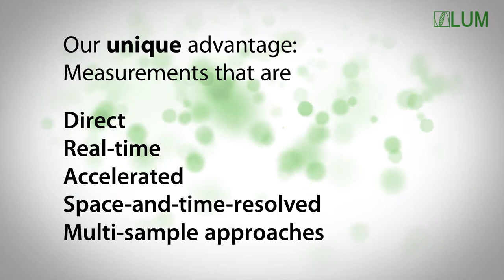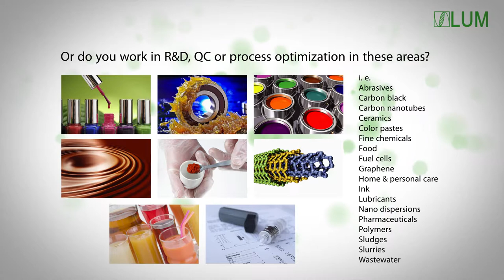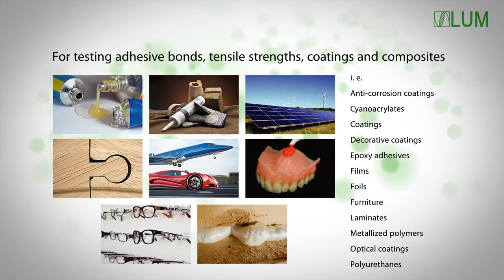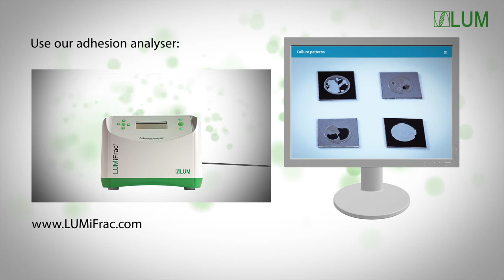LUM Company Introduction: The Next STEP in Dispersion Analysis and Materials Testing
LUM GmbH consists of a highly qualified, multidisciplinary team of scientists, technicians and engineers. Scienfific and measurement-technology expertise has been obtained for decades in:
• Particle characterization
• Analysis of suspensions and emulsions and stability evaluation
• Determination of adhesive and bonding and strengths
• Quality assurance and process optimization.

The innovative analytical instruments "made by LUM" are part of standard laboratory equipment in many R&D and QA/QC departments. LUM instruments enable our customers successfully to develop and formulate new and improved products and introduce them onto the market.